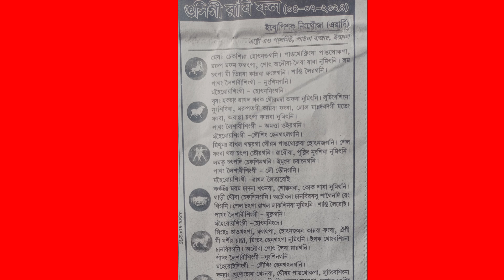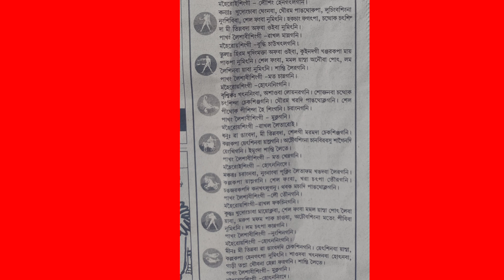Rashi fal 4/7/24 Thursday